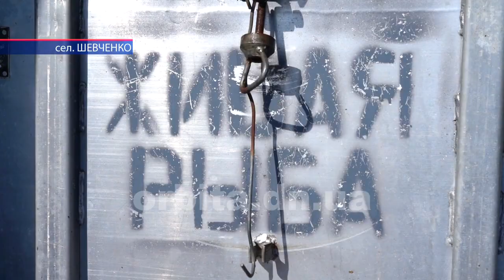Короп, білий амур та товстолоб. Лисогірську греблю знову зарибили